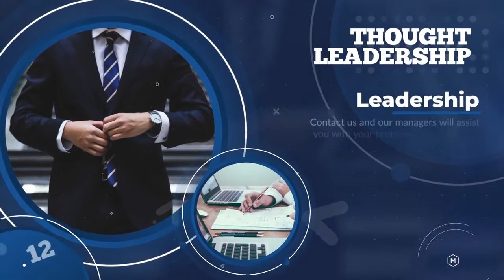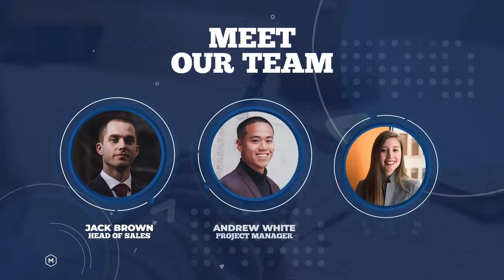Corporate Business Promo Opener After Effects Templates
Corporate Business Promo Opener is a dynamically animated After Effects template with a modern design, simple text animations and smooth transitioning effects. An eye-catching introdcution to your corporate presentations, business slideshows, conferences, boardroom and shareholders meetings, promotions, events and online marketing videos. It contains 60 text placeholders, 27 media placeholders, 1 logo placeholder and an intelligent color controller to customize it all. Available in HD. No plugins required